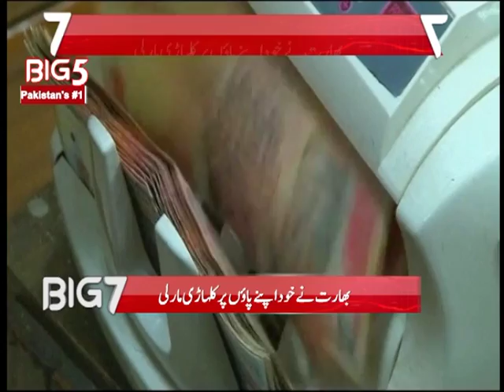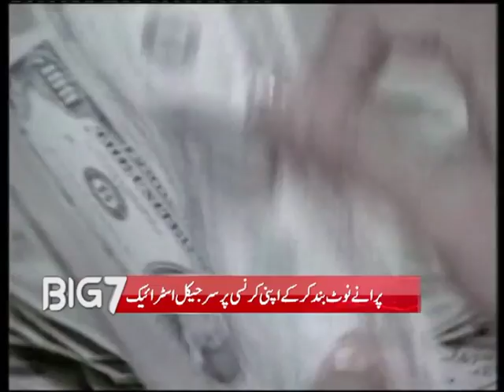BIG 7 part 2 /15 november 2016